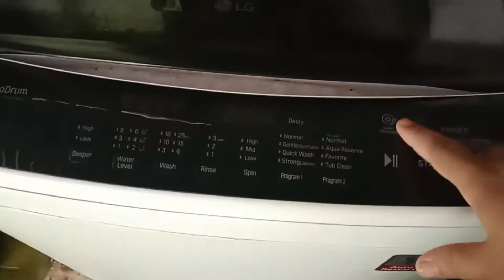My daily vlog //आंनि लामा सिबनाय आरो रुम मुसिनाय//bodo vlog//